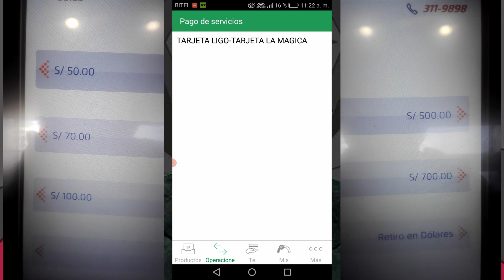Recarga ligo con tu Tarjeta de Credito.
Juego de calamar Recarga Tu tarjeta ligo con tu Tarjeta de Credito para que tengas capital de trabajo y asi generes mas dinero, jugando con las fechas de facturacion y llas fechas de págo. en este ejemplo voy a jugar con dos tarjetas de creddito para tener mayor tiene en el juego de calamar de forma responsable, exitos.

si conociste ligo por este video y desea registrarte en ligo usa mi código de referido NTKWJNIF